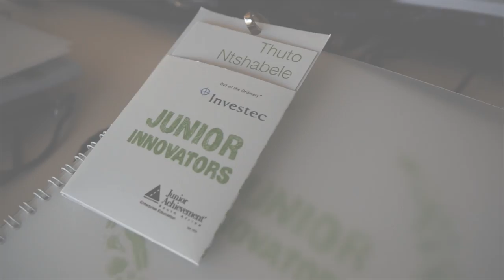Junior Innovators Competition 2012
On Sunday, 30th September 2012, 45 learners from across South Africa made their way to Sandton, Johannesburg, to compete for the chance to become the first ever Junior Innovators winner. The learners had been selected from over 100 entries received. To enter, they were required to identify a problem in their community and develop a socially innovative solution to it. They also needed to write a letter of motivation and obtain a letter of recommendation from a community leader.
The competition, generously funded and supported by Investec, was held in Sandton, between 30th September and 3rd October 2012. During the four days, the finalists attended various workshops, specifically designed to help develop their concepts into full five minute business presentations. They were also lucky enough to attend talks from several high level corporate individuals and successful entrepreneurs. On the final day, the finalists were required to present their concepts to a panel of judges, who then selected the top ten. The presentations were all astounding and the innovations presented were inspiring! The top ten finalists were then required to present their concepts to another panel of judges, as well as their fellow contestants.
The event culminated in a spectacular evening titled, Night of the Stars. The finalists all dressed up in their finest formalwear and were treated to exclusive red carpet treatment—literally! On arrival they were swarmed by "paparazzi" whilst trying to make their way down the elegant red carpet. They were treated to spectacular food and entertainment, by none other than DJ Dino Bravo.
First prize, of R60 000 towards his studies, was awarded to Sifiso Motaung from Sandtonview Combined School for his Urea Fertilizer concept, an organic fertilizer made from purified urine. Second prize of R20 000 went to Snethemba Gasa, from KZN, for her shopping packet carrying service and third prize of R10 000 went to Beacon Secondary School learner, Lindokuhle Sithole, for his brilliant Solar Mill concept!
The competition was a huge success and JASA hopes this will become an annual event!